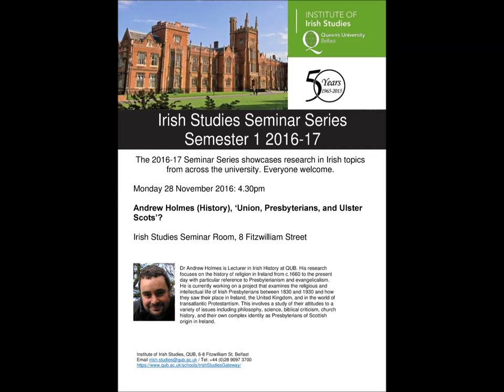Andrew Holmes talk 28 11 16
Andrew Holmes (History, QUB),  ‘Union, Presbyterians, and Ulster Scots’
QUB Irish Studies Seminar 28.11.16